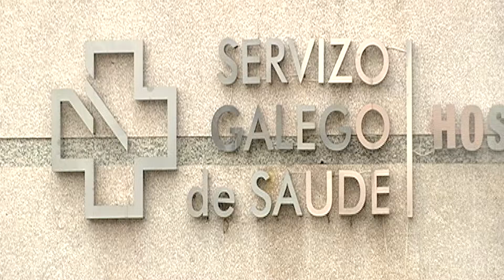Coronavirus. Ourense sufre un ligero repunte en casos activos y hospitalizados